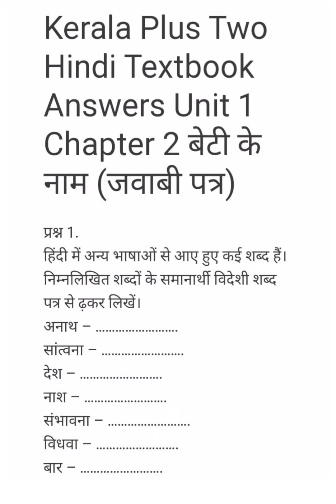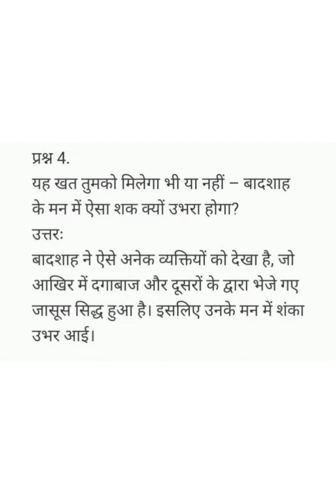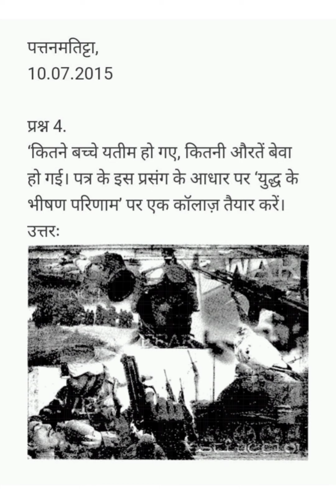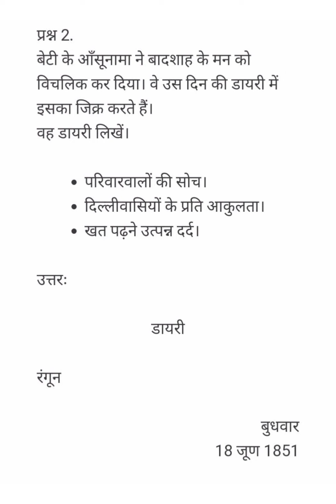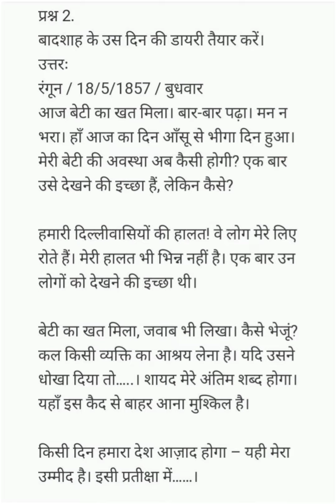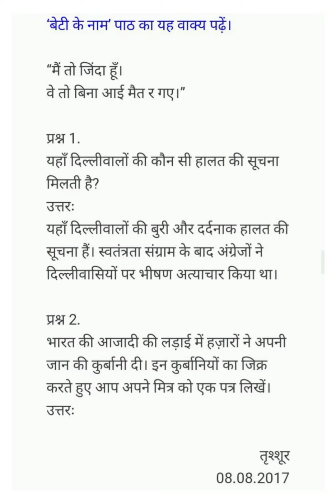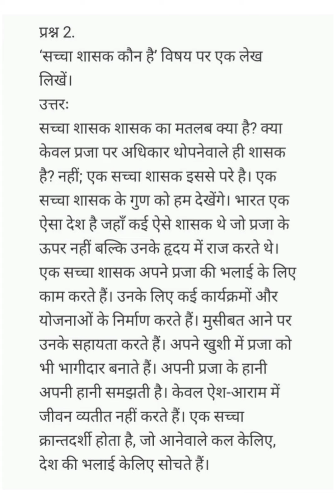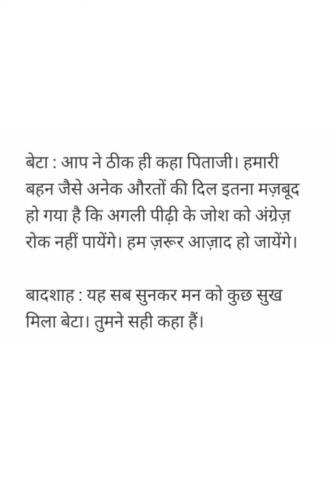Plus Two Hindi Unit 1 Chapter 2 बेटी के नाम Textbook Question And Answers